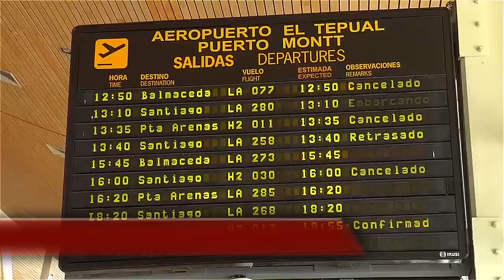Hora de balances ad portas del cambio de mando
Desde temprano la mayoría de las luces del edificio de la intendencia estuvieron prendidas, es el momento de realizar balances, cuando solo faltan horas para que se lleve a cabo el cambio de mando e iniciar el segundo mandato de Sebastián Piñera